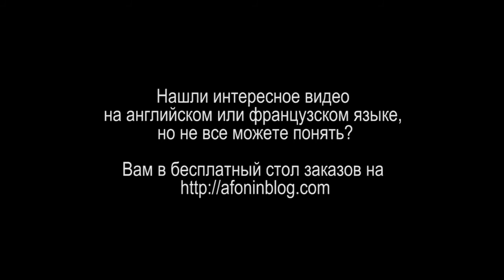CINEMATICJ - #23 КАК ВЫБРАТЬ ПРАВИЛЬНЫЙ ОБЪЕКТИВ ДЛЯ ВИДЕО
Не знаете, какой выбрать объектив для того или иного кадра?

Смотрите сегодня видео блоггера Джея (его канал на Youtube - CINEMATICJ о том, как тот или иной объектив изменияют картинку, сохраняя один и тот же кадр (оригинальный ролик вы можете посмотреть

- А какие ваши любимые объективы для видео?